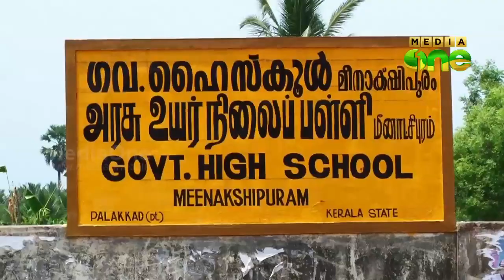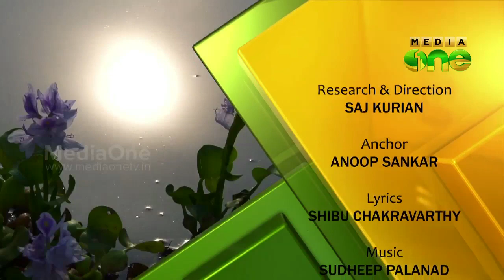Puzha, the musical travelogue through Bharatha Puzha (Nila River) Episode 25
MediaOneTV Programme